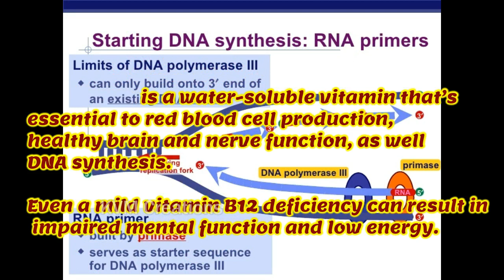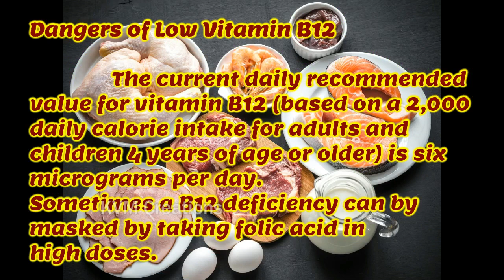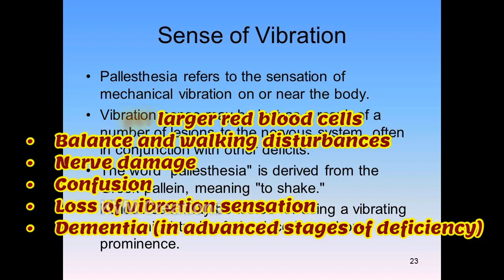Top 10 Vitamin B12 Cobalamin Rich Foods & Deficiency Symptoms in Men & Women